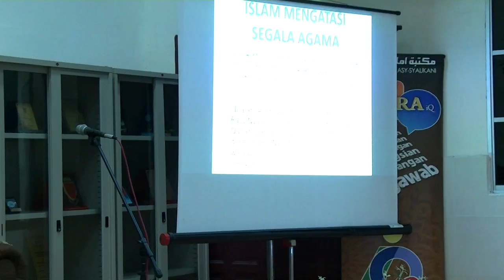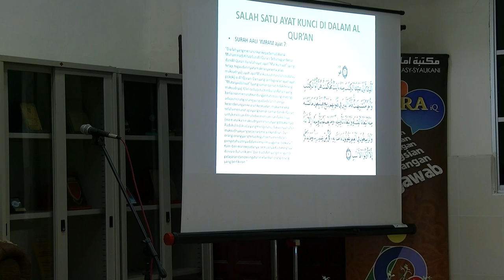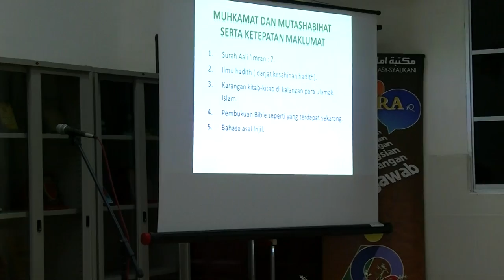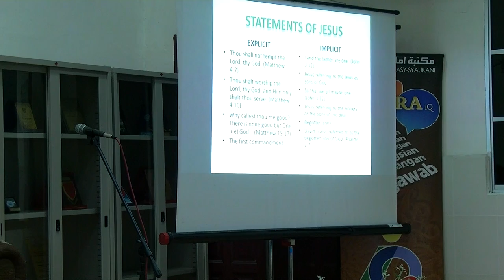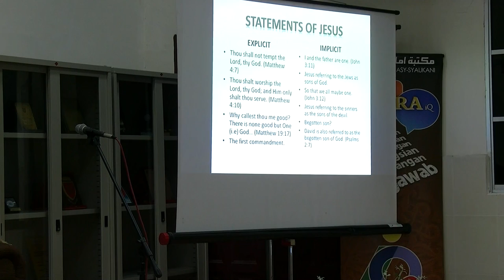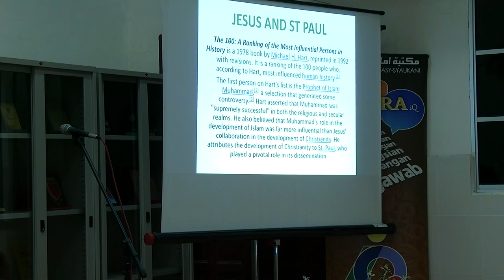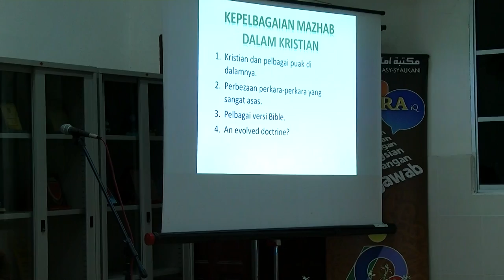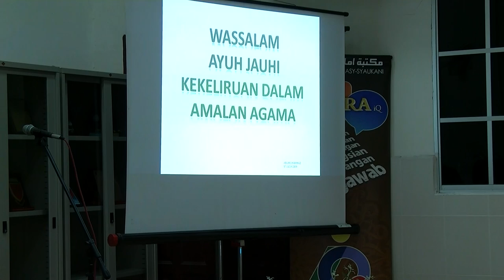Ustaz Roslee Ahmad | Mengelak Kekeliruan Agama Kristian Dalam Penghayatan Islam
Ceramah Khas ini telah dirakam pada selepas Maghrib 18 Disember 2014.